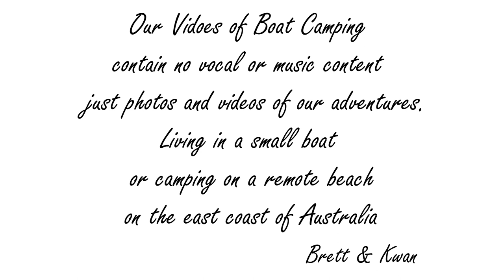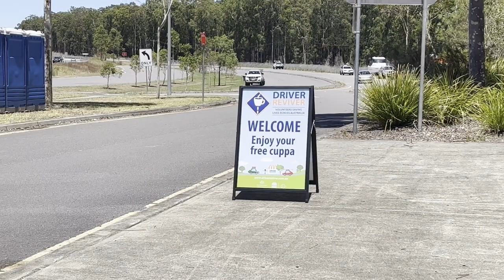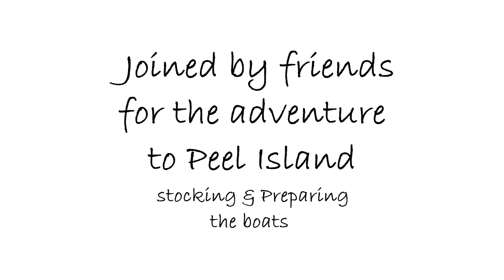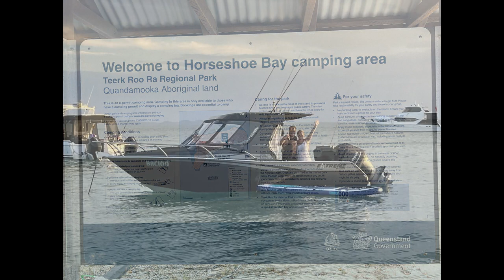BOAT CAMPING Brett & Kwan - Port Stephens NSW - Jumpinpin South Stradbroke Island & Peel Island QLD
Our Videos contain no vocal or music content only videos and photos of our adventures of living in a small boat or camping on a remote beach on the East Coast of AUSTRALIA
 - JANUARY 2023 -
Fame Cove Port Stephens NSW
Jumpinpin Campground - South Stradbroke Island QLD
Peel Island - Moreton Bay QLD